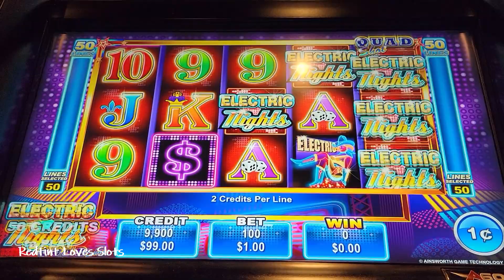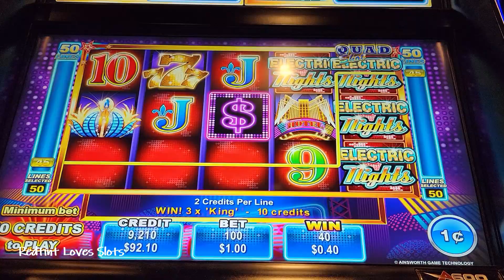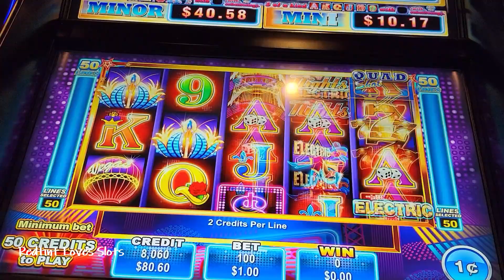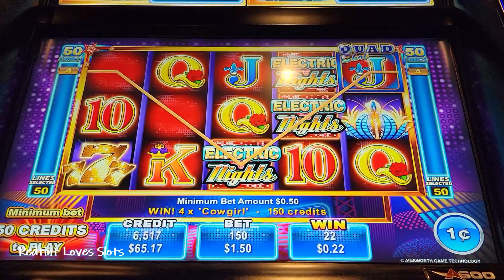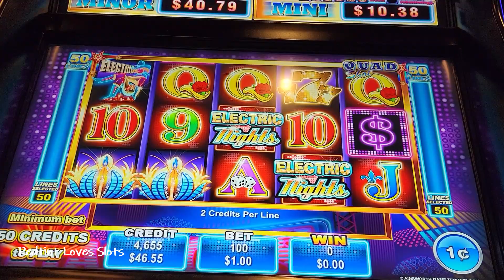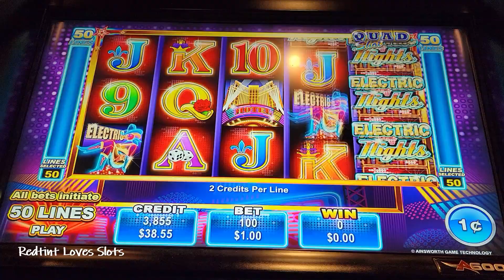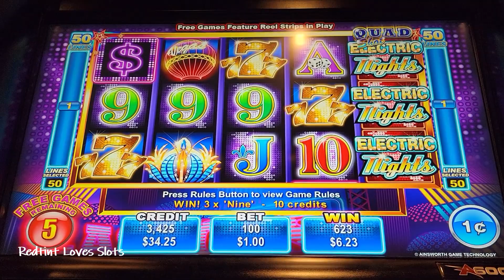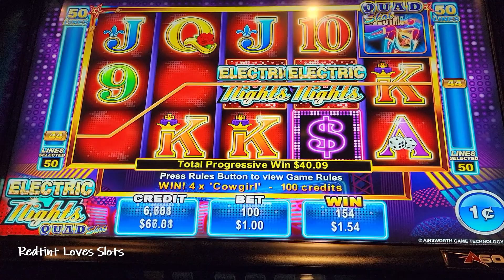ELECTRIC NIGHTS⚡ and a CHARGED WIN! Redtint Loves Slots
Hi Slot Family!   If you would like to help me bring more of what you love in slot videos then I now have the Super Thanks purchase feature.  Your Super Thanks purchase will help me make more slot videos to bring to the slot community.  I really appreciate your help.